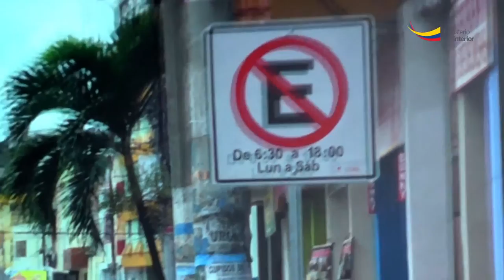Policía Nacional y autoridades promueven el ordenamiento vial, en Portoviejo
Portoviejo. En una rueda de prensa, la Policía Nacional y la Empresa Pública Municipal Portovial dieron a conocer las medidas que se tomarán con respecto a la problemática del no respeto a las señales de tránsito, en la capital manabita.